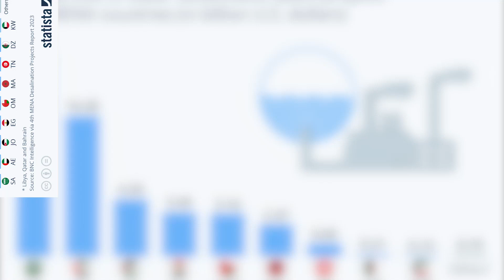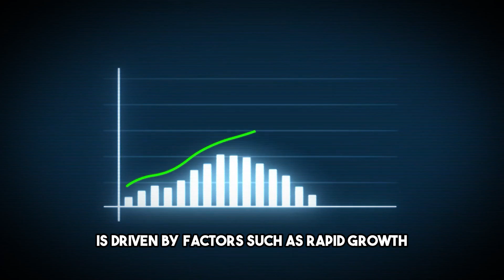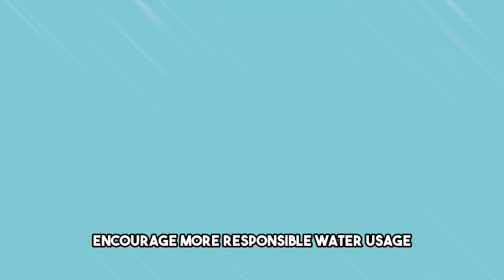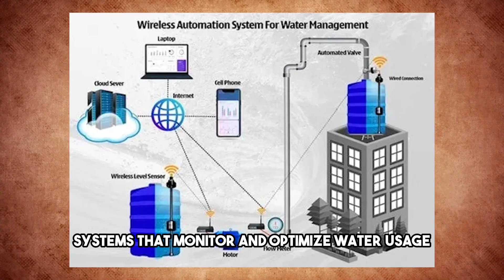Saudi Arabia's New 100 Billion Megaproject will provide Fresh Water for the entire earth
Believe me when I say this, even one of the world’s richest nations is having a water crisis. Any idea who?

We’re talking about the majestic royals, the beasts of the Middle East, Saudi Arabia!

So, without wasting anymore time, let’s jump right into the topic of today’s special video:

A 100 billion megaproject that wants to provide water for the ENTIRE world. We all know quite well, Saudi Arabia has but two liquids, OIL. AND WATER. But even for most, the water is running low.

Saudi Arabia is predominantly desert and has very limited natural freshwater sources such as rivers and lakes. The country relies heavily on non-renewable fossil water aquifers, which are finite and depleting rapidly. The demand for water in Saudi Arabia is driven by factors such as rapid population growth, urbanization, industrialization, and agricultural activities. Agriculture, in particular, accounts for a significant portion of water consumption in the country. To meet the growing water demand, Saudi Arabia has heavily invested in desalination technologies. Desalination involves converting seawater into freshwater by removing salt and impurities. While this has helped mitigate water scarcity to some extent, it is energy-intensive and can have negative environmental impacts.

Traditional agricultural practices, including inefficient irrigation methods, contribute to excessive water usage. Modernizing and adopting more efficient irrigation techniques could help conserve water. Climate change exacerbates water scarcity by altering precipitation patterns and increasing evaporation rates, which can further strain water resources.